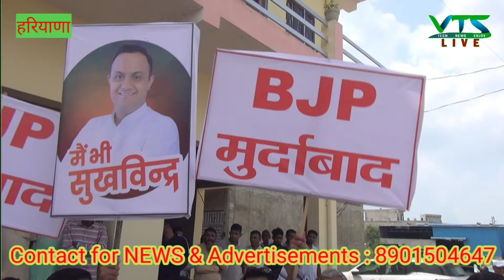टिकट बटवारे पर भड़के बाढ़डा भाजपा कार्यकर्ता || सामूहिक रूप से भाजपा को कहा अलविदा || VTS LIVE NEWS